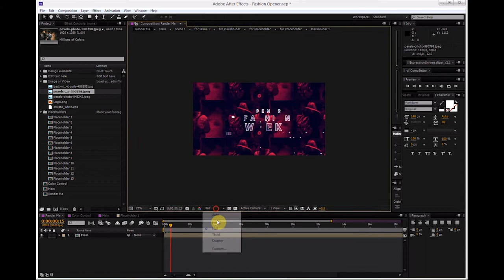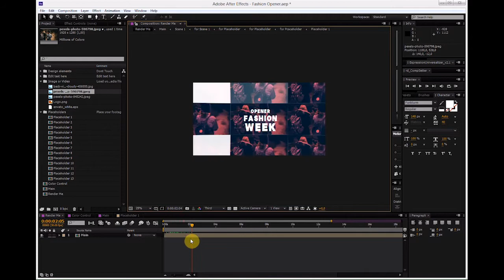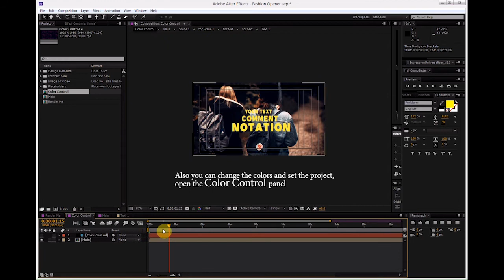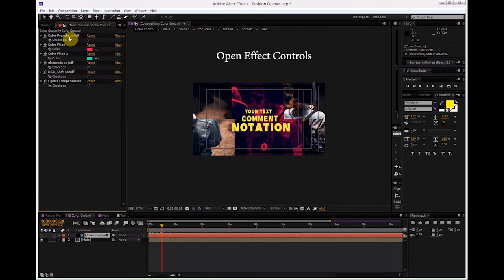Modern Fashion Opener | After Effects Templates Download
+++ Get more templates in my channel +++
Thank you for supporting my channel, please let me know if you cannot download the files.